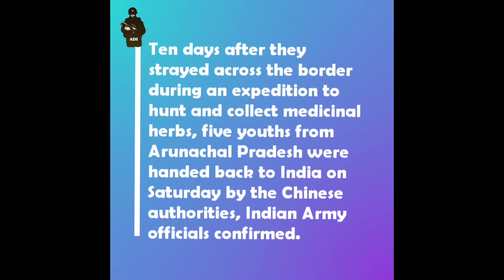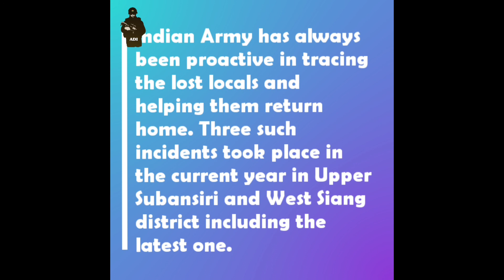China hands over 5 Arunachal Pradesh youths.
China hands over 5 Arunachal Pradesh youths 10 days after they went missing

“All such individuals were brought back home safely after consistent efforts and coordination by Indian Army in the past,” it added. The 5 youths from Tagin tribe, who used to work as porters for Indian Army, had gone missing on September 2 reportedly from Sera-7 in Upper Subansiri district on the Indian side of the McMohan line bifurcating Arunachal Pradesh and Tibet autonomous region (TAR) of China.

 Following their disappearance, a brother of one of the missing youths posted on social media that they had been ‘abducted’ by PLA. The same accusation was made by Tapir Gao, BJP MP from Arunachal East and Congress MLA from Pasighat Ninong Ering in their tweets. Responding to a hotline message sent by Indian Army, the People’s Liberation Army had informed on Tuesday that the youths have been found on the Chinese side and their condition was fine.

The disappearance of the youths and the allegation of their ‘abduction’ by PLA had added to the heightened tension between both countries.

“China has never recognized so called ‘Arunachal Pradesh’, which is China’s south Tibet region, and we have no details to release yet about the question on Indian Army sending message to PLA about five missing Indians in the region”.